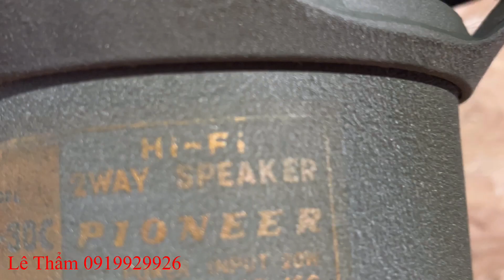To khủng - Kèn gang - Pioneer PAX 30c 1960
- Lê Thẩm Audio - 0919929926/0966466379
- Đ/c : 111 TL 37 , p Thạnh Lộc , Quận Q12 , Tp HCM
- Stk : Lê Văn Thẩm 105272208 VPBank HCM ( ngân hàng Việt Nam Thịnh Vượng ) , không ship COD - không bao ship